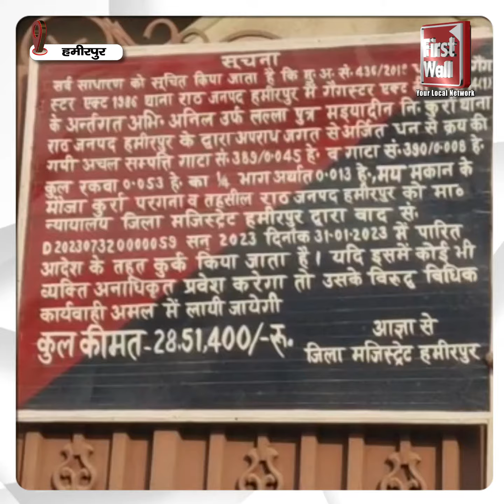हमीरपुर में गेंगेस्टर एक्ट के अपराधी की संपत्ति कुर्क